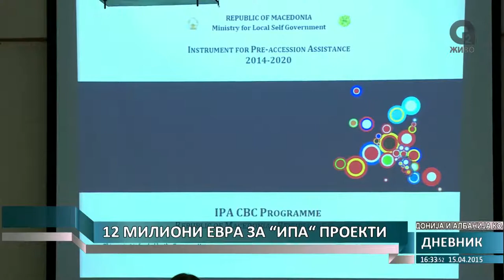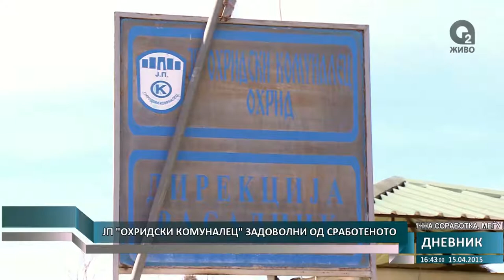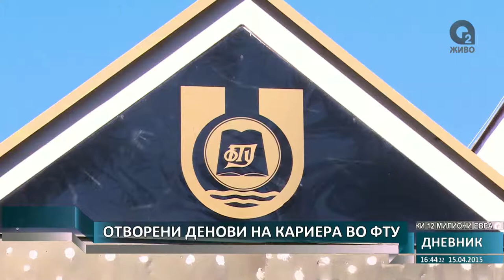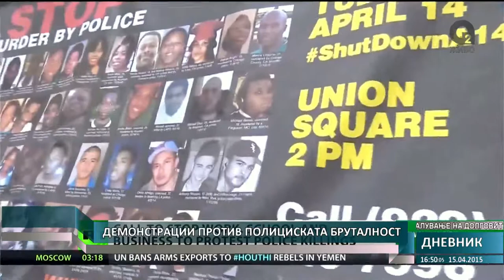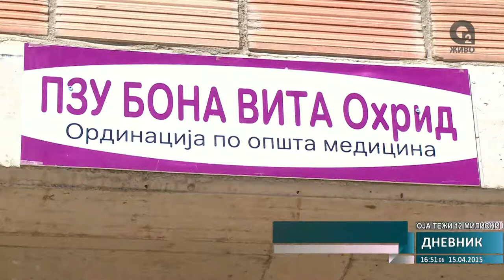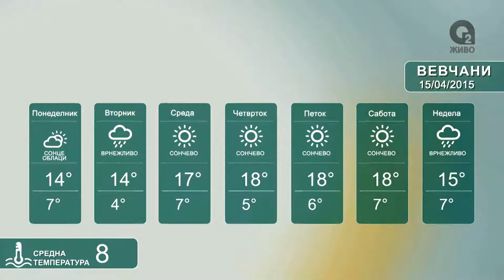О2 ДНЕВНИК 15.04.2015